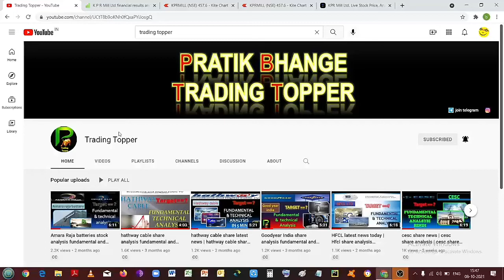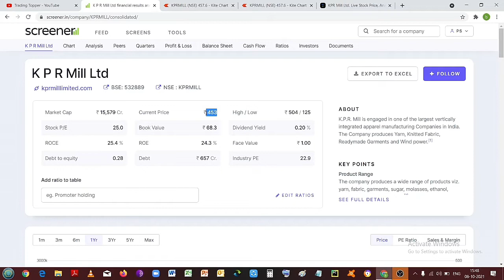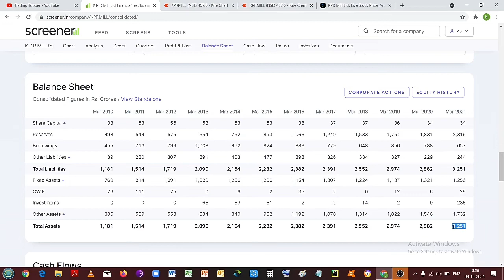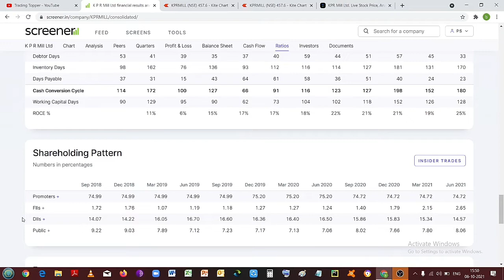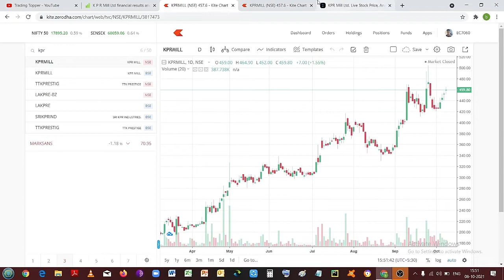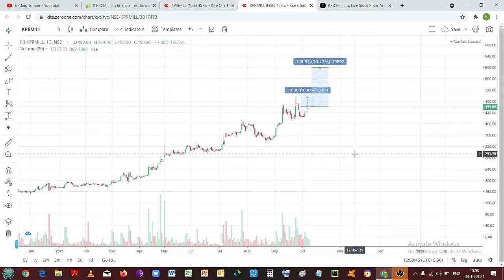KPR Mill share latest news | kpr mill share analysis | kpr mill target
pratikbhange
about me :
my name is PRATIK BHANGE | I am an computer  engineer and part time trader and investor in stock market

about  trading topper :
this channel is all about share market information their is no buy or sell signal in this channel
kpr mill  share analysis
kpr mill  fundamental and technical analysis
kpr mill share latest news
kpr mill  stock analysis